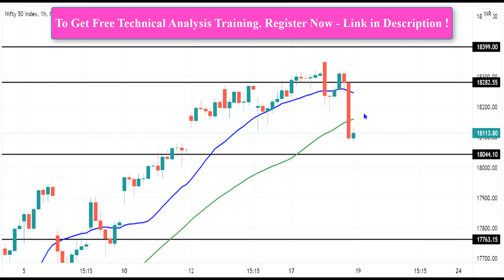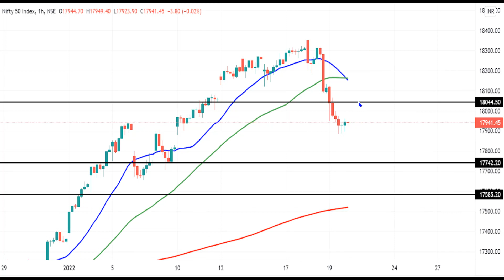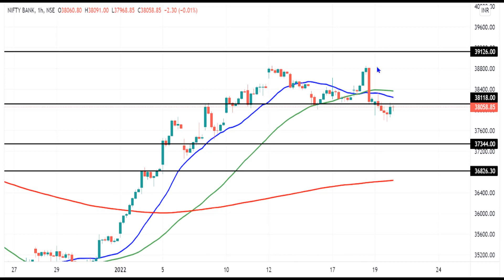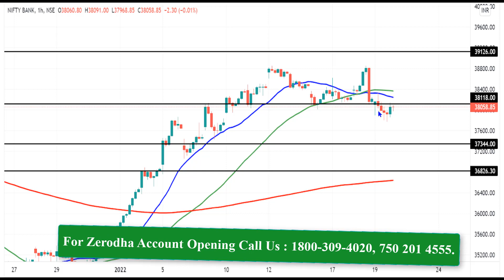NIFTY | BANK NIFTY நாளை (20-01-2022) Resistance - ஐ தொட்டு Reverse ஆகுமா ? | Prediction !!